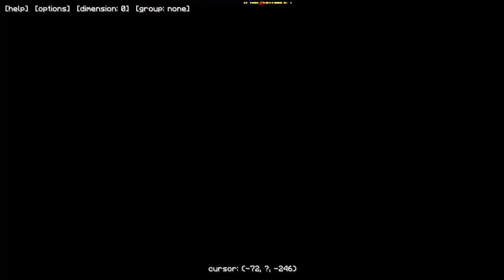Minecraft: Pixelmon - Эпизод 26 - Ещё один фоссил (Pokemon Mod)